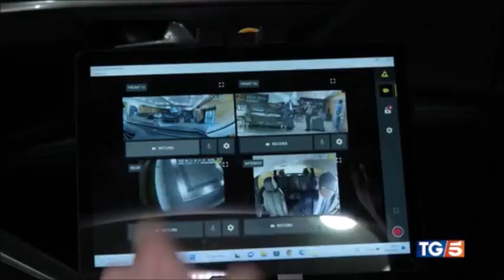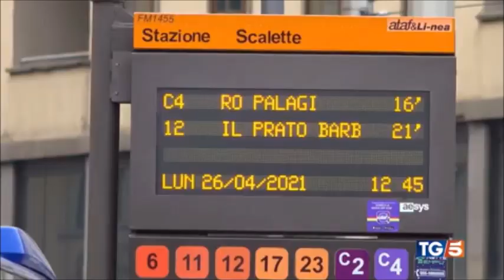Sicurezza, aumenterà la dotazione di taser per agenti. A Firenze installate telecamere sugli autobus